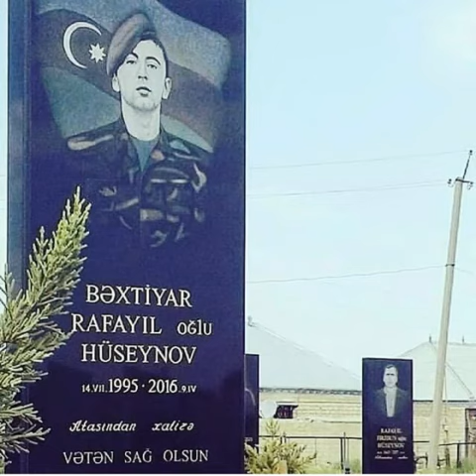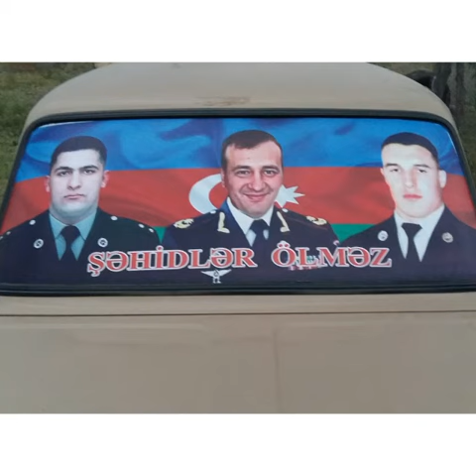1 fevral 2021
Şəhidlər ölməz Vətən bölunməz
Yazar:MirHuseyn
Səsləndirir :Qumru K.